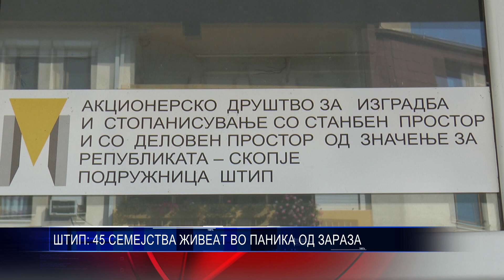ШТИП 45 СЕМЕЈСТВА ЖИВЕАТ ВО ПАНИКА ОД ЗАРАЗА 03 10 2018